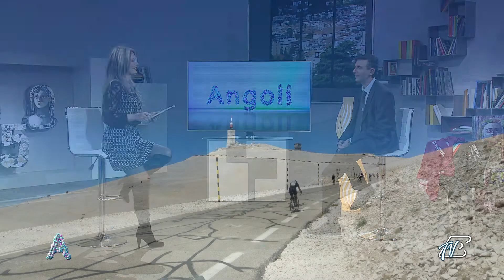ANGOLI 8/11/2021: CICLOTURISMO SUL TERRITORIO LOMBARDO E LARIANO